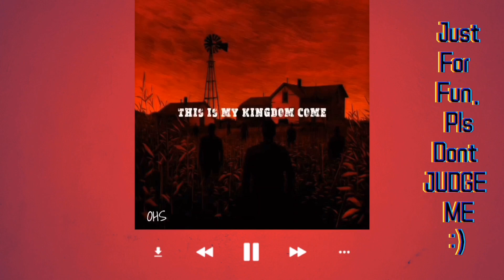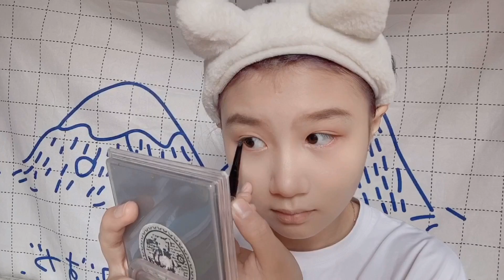Thi đại học xong là thế này đây :’D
Hi, video hôm nay có lẽ là sự thay đổi kinh khủng nhất trong cuộc đời mình :))

〰️ Equipment
Camera: Iphone 11
Editing software: 剪映 + Imovie

© Bản quyền thuộc về cloudoris
© Copyright by cloudoris ☞ Do not Reup